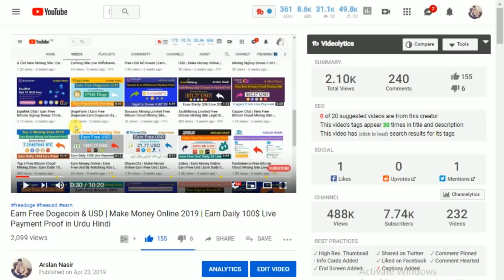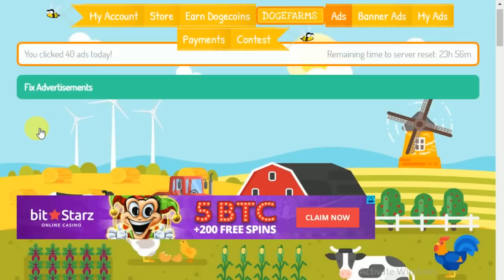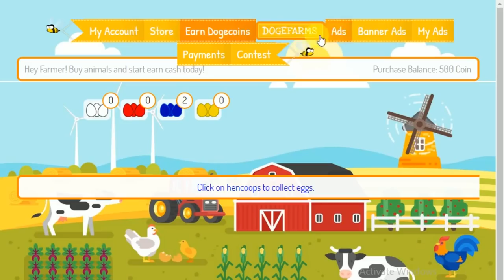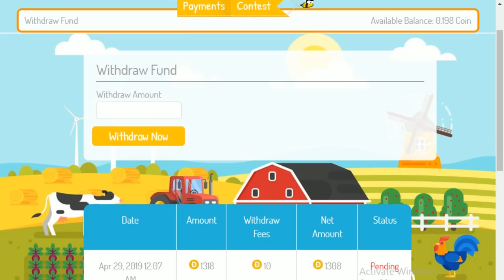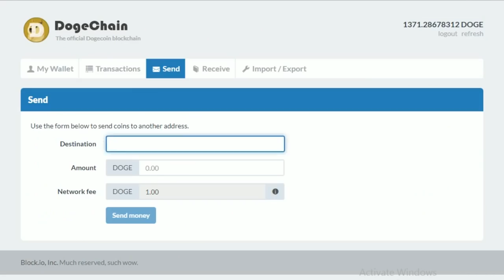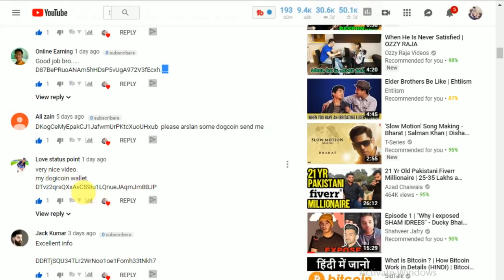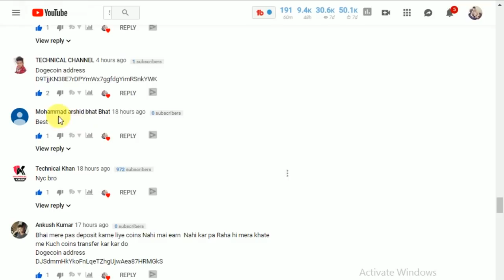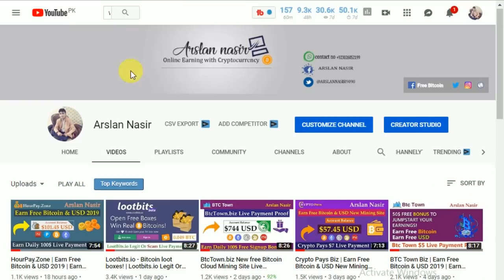Make Money Online | Earn Free Dogecoin 2019 | Earn Daily 20$ Live Withdraw Payment Proof Urdu Hindi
Hi Everyone Today i Tell You About New Free Earning Site In Which You can earn free dogecoin earn free Hope you like it. I Also Make Live Withdrawal Payment Proof in This Video.

Minimum amount for Withdrawal is 300 Dogecoin.
Minimum Deposit Amount Is 200 Dogecoin.
Earn Free Dogecoin
Dogecoin Free